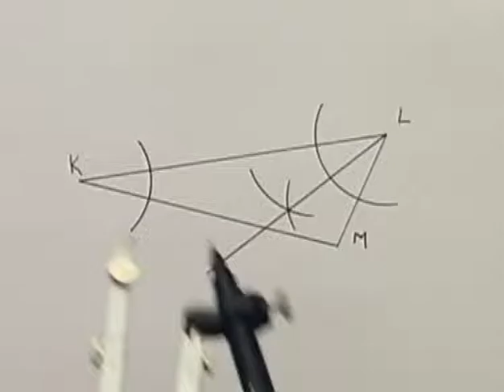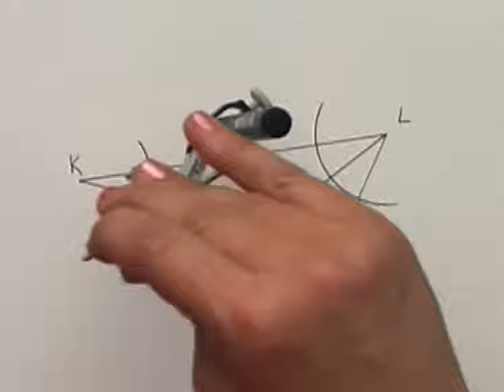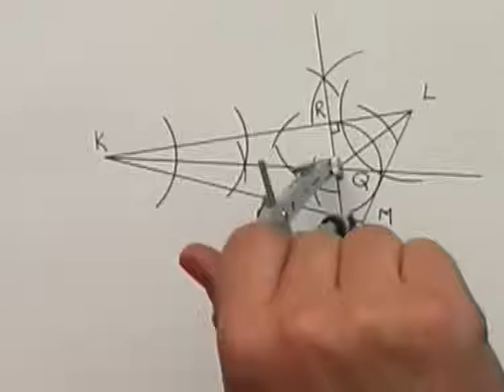13 Inscribed Circle